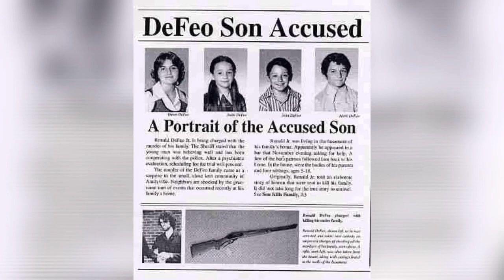INILAH FILEM SERAM TERKENAL ADAPTASI DARIPADA KISAH BENAR !!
Please do watch the video until the end🙃